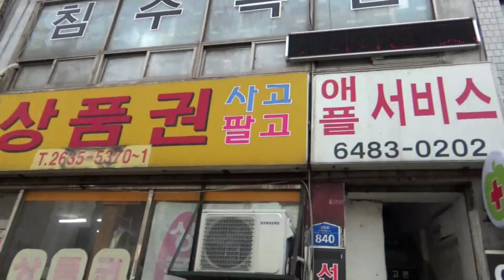영등포 아이폰랜드(애플아이폰,아이패드 수리점) 소개영상입니당^^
요즘 젊은이들 사이에서는 아이폰과 아이패드를 사용하는 것이 대세인 것 같다.
이번 영상은, 영등포역에서 아이폰 수리점을 9년째 운영하시는 지인 형님을 소개하고자 합니다.
주로 아이폰 뒷판 액정을 교체하는 작업을 많이 하시구요, 아이폰 수리나 아이패드 수리 등도 하십니다.
정도 많으시고, 정직한 가격에 믿을 만한 업체이기 때문에, 무한영어봉쌤 구독자 여러분들에게 소개해 드립니다.
많은 방문과 문의 부탁드립니다^^
더운 날씨에 건강 조심하시구요, 코로나 걸리지 않게 조심 또 조심하시기 바래요^^